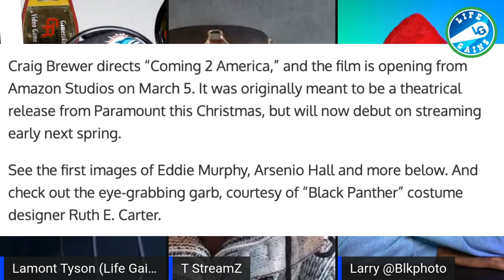Coming To America 2 Amazon - Amazon's Coming To America 2 Set Pics And I Must Say, Black Don't Crack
After revealing the first photos of Eddie Murphy and other returning Coming to America stars, Amazon Studios has unveiled our first look at the newcomers to the cast for the upcoming sequel Coming 2 America. On Thursday, several photos were released of Murphy as Akeem, Arsenio Hall as Semmi, Shari Headley as Lisa, and James Earl Jones as Akeem's father. We also got a peek at Murphy once again playing multiple characters in the barbershop along with Hall playing one of the patrons.

Now, another batch of images reveal who the returning stars will be working with in Coming 2 America. This includes Jermaine Fowler as Akeem's long lost son, Lavelle; KiKi Layne as Akeem's first daughter, Meeka; Wesley Snipes as General Izzi, the antagonist; Tracy Morgan as Reem, Lavelle's uncle; and Leslie Jones as Lavelle's mother. Additionally, a look at Paul Bates returning as the royal servant can also be seen in the new photos.

Power Book Iv Force - No More California, It Has Moved To Chicago! Power Book IV Force In Chicago

Hire Me